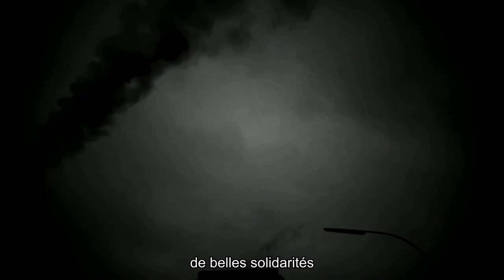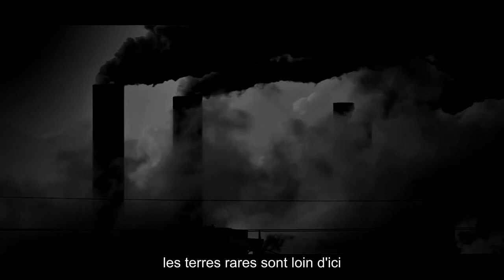"la bonne année" ou le boléro d'hexagone occidental en divagation en x majeur.... Renaud & Ray du Q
Ray du Q en duo avec Renaud Sechan-ge vous souhaite une belle année.

Un peu manichéen pour le texte. certes... mais enfin! C'est mon profile le plus bas qui s'y colle.

paroles et musique Denis Mahin.

voix /denis mahin (désolé)

N’étant pas musiciens je multiplie les pistes dans Ardour* avec une multitude de collages beaucoup de collages...… de simples accords "cradingues"… une flûte d’étudiant, lmms, hydrogène….

Je travaille aussi sur une sorte de comédie musicale.. Lien du projet.. Je vous invite à le suivre et pour celui-ci je cherches de « vraies musiciens » pour construire une sorte de maquette... de vraies voix...!!!
en région de Belgique…
à bonne entendeur..

Merci pour vos écoutes et vos précieux conseils…

Belle année à vous tous...

Au niveau des droits: creative commons, cela signifie en gros que vous pouvez utiliser et creer vos propres versions de la chanson...

(programme de montage open source, merci pour ces petites mains Linuxiennes invisibles et le temps qu'elles consacrent pour la construction de ces programmes pro...souvent gratuit.) montage kdenlive, librazik

E